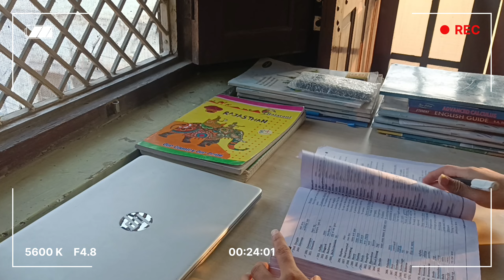☀️⏰Early Morning Study Vlog SSC*SSC CGL Daily Study Plan📝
Early Morning Study Vlog SSC
SSC CGL Daily Study Plan

Productive🙂Study Routine*SSC prepration with College📚

A Full Day Study Vlog Of SSC Cgl Aspirant*SSC Cgl

 ( search on telegram - SSC Aspirants📚✨)

Tarun Grover Sir Channel link -

Neetu Mam Book Link -

Math by :-

Gagan prataap sir

Reasoning by :-

Arun kumar sir

English:-

Jaideep sir Mock Test aada247, textbook

Study Motivation | SSC

ssc cgl
life of ssc cgl aspirant
full day of ssc aspirant
motivation ssc
ssc motivation
mini vlog
study vlog
a day in life of ssc aspirant
ssc aspirant
ssc aspirant's life
success
study with me
night study
ssc cgl syllabus
ssc cgl aspirant's life

ssc study room

ssc student study room

ssc student

ssc study room setup

ssc study room decorating ideas

ssc study room whatsapp status

ssc study room motivation

ssc study room shorts

ssc study room kaise banaye

ssc study room tour

ssc study room in delhi

ssc study room decoration

ssc aspirant room

vlog

ssc aspirant status.

ssc aspirant room tour

ssc aspirant daily schedule

ssc aspirant motivational video

ssc aspirant song

ssc aspirant day in the life

ssc aspirant day

ssc aspirant day in life

ssc aspirant daily vlog

ssc aspirant daily time table

ssc aspirant daily schedule in hindi.

ssc aspirant daily

a day of ssc aspirant

a fay of ssc students

a day of ssc aspirant with job

a day of before ssc prelims a day in the life of ssc aspirants in delhi

a day in the life of ssc topper study routine of ssc aspirant

ssc study day.

night study

motivation

ssc cpo study vlog ssc cgl study vlog

ssc crackers

night study routine how to edit study vlog

ssc 2023 government exam ki preparation kyese kre study with laxmi pinnacle book list

Black book

lucent

best book for math practice for cgl best book for vocabulary

Queries Solved-

1. How to prepare for ssc exam

2. Daily routine of SSC aspirants

3. Books used for ssc exam

4. Daily life struggle in ssc aspirants life

5. A day in life of ssc aspirants

6. Time table for ssc exam

7. How many hours should ssc aspirants

8. How many ssc aspirants study

9. Study vlog

study vlog

study motivation

study vlog

study timetable

student vlog

study iq

a full day study vlog
ssc cgl aspirant study vlog
study vlog of cgl aspirant
study vlog ssc aspirant
study vlog of ssc aspirant